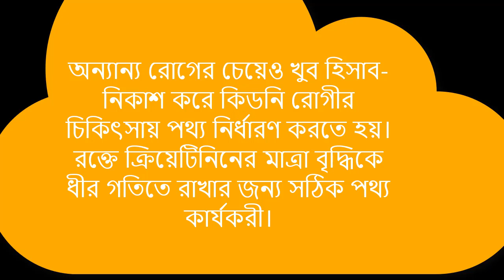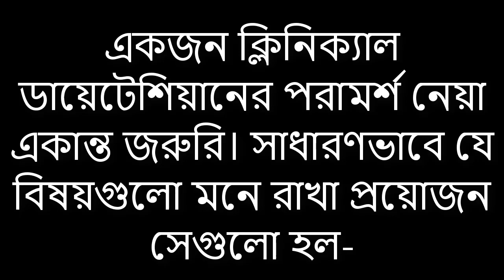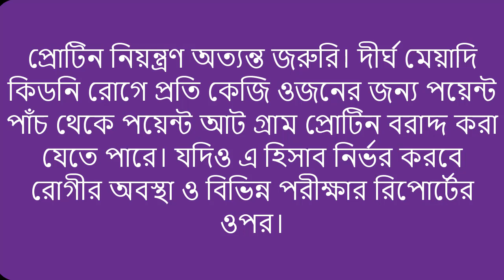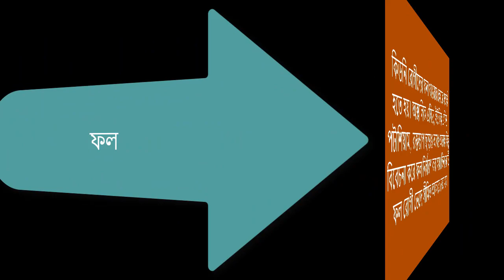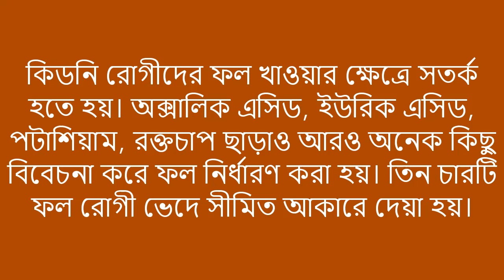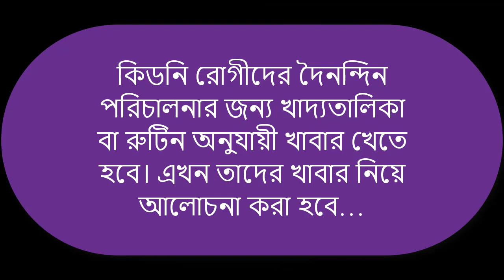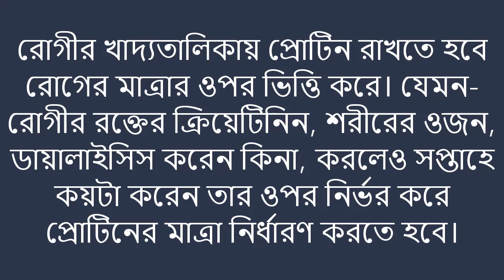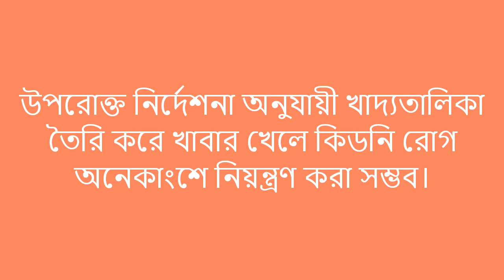কিডনী সমস্যায় কি খাবেন , কি খাবেন না ।কিডনী রোগে খাবার উপদেশ । Dietery advise of kidney disease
This is an educational video. seeing the video you will learn about diet in kidney disease. Any kidney patient has in your family you will be benefited. You will able to know which type of food for your patient and which type of not for your patient.